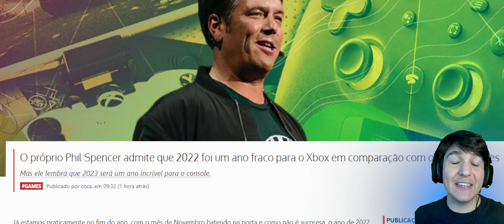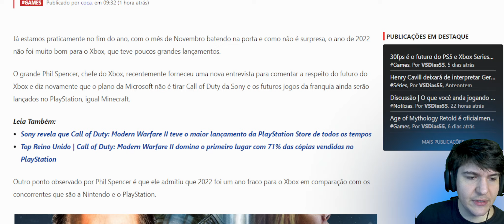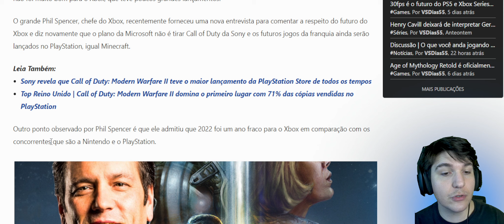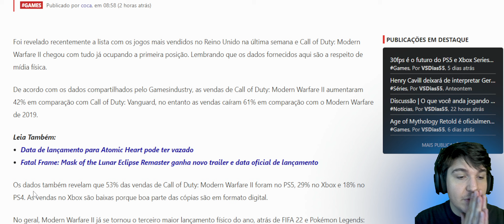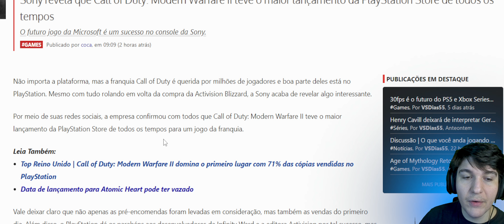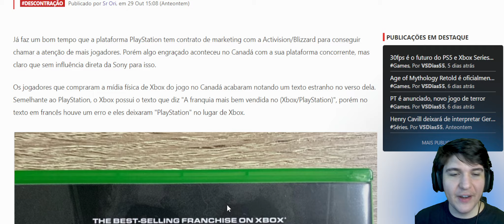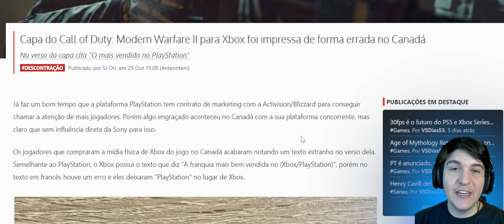CHORO DA SONY AGORA FAZ SENTIDO / Phil Spencer admite Xbox FRACO nesse ano